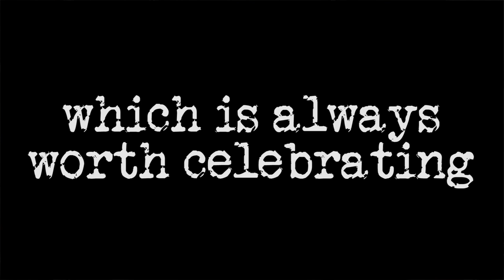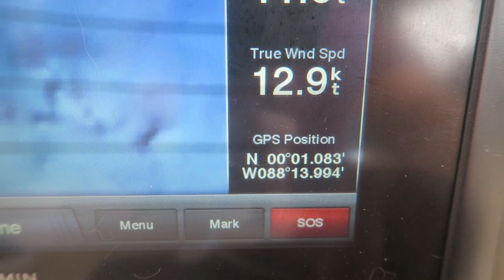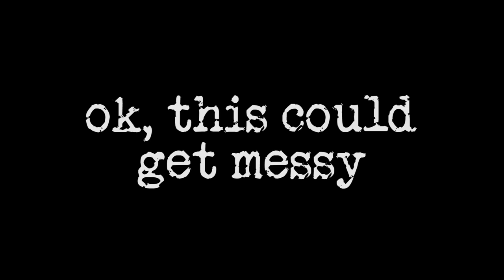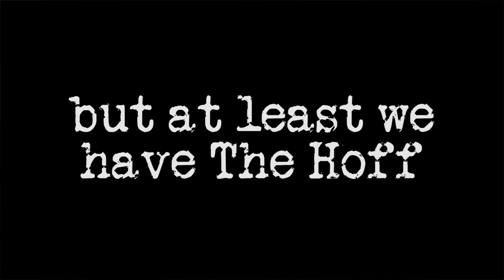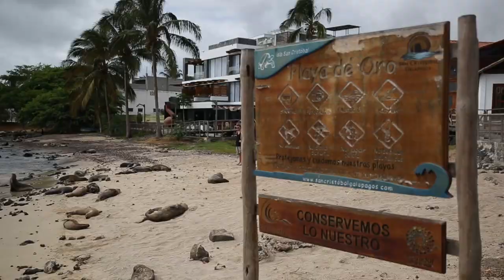EQUATOR CROSSING: NEPTUNE'S FURY! Chase the Story 36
After ten months of travel, we finally sail from the Northern Hemisphere to the Southern Hemisphere, sailing across the Equator just east of the Galapagos Islands. Let the party begin! King Neptune arrives and is clearly not impressed with the Pollywogs onboard who he subjects to a few punishments for their heinous crimes. And everyone gets dressed up (and who doesn’t like to get dressed up?)

After, we arrive in the Galapagos Islands just after sunrise and it is one of the most magical experiences we’ve ever had. And just when you think it can’t get any better, we’re welcomed by a pod of whales who seem as interested in us as we are in them. We are keen to get to shore and encounter hundreds of the most adorable sea lions in the world. Our trip to the Galapagos is off to an awesome start!

Crossing the Equator by Sailboat: Chase the Story 36

Happy sailing everyone!
Tasha, Ryan & the Cheeky Monkey Crew
(Chase the Story – A Sailing Adventure)

LINKS

// Video Stories, Pictures and more about our travel vlog

// Get fun rewards for supporting Chase the Story videos and becoming a patron -- Cheeky Monkey stickers, t-shirts, exclusive newsletter, postcards from crew, video chats and more!

// Like for daily pictures and stories from crew
// Like for daily pictures and stories from Tasha
// Follow for great pictures from Cheeky Monkey crew
// Follow for great pictures from Tasha
// Follow to get Tasha's real-time updates from the boat via SatPhone connection at sea

You pay the same and Amazon gives us a little of their profit, which helps us. Shop Amazon and support us for FREE!!! We appreciate all the help we can get!

MUSIC

CAMERAS

Canon 70D
Canon 5D
Canon G7X
GoPro Hero 4
Swellpro Splash Drone

EDITING SOFTWARE